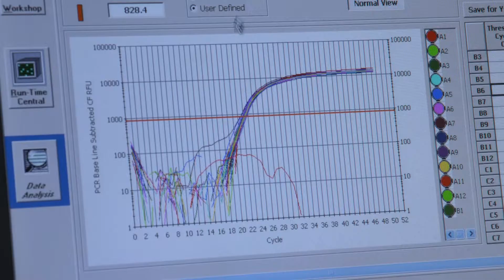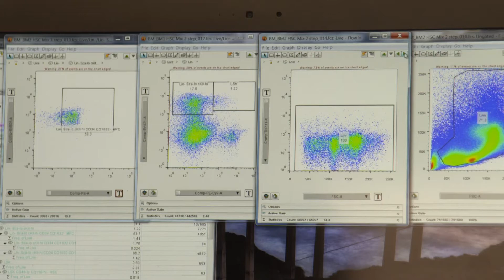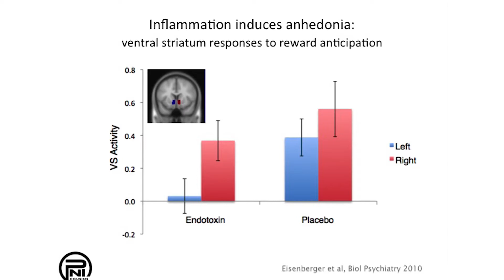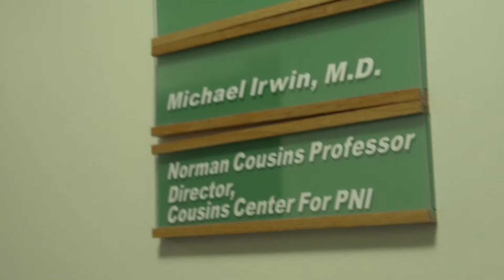UCLA Cousins Center for Psychoneuroimmunology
The Cousins Center together with the Mindful Awareness Research Center (Cousins-MARC), investigates the interactions between the mind, brain, and body in health. The shared mission of the Cousins-MARC is to understand the role of psychological well-being for health and recovery from illness, and the translation of such knowledge into effective mind-body practices (e.g., mindful awareness, meditation, tai chi), which prevent disease and promote healing. Through its community and global educational platforms, Cousins-MARC serves to foster mindful awareness across a person’s lifespan, , to promote well-being and a more compassionate society.